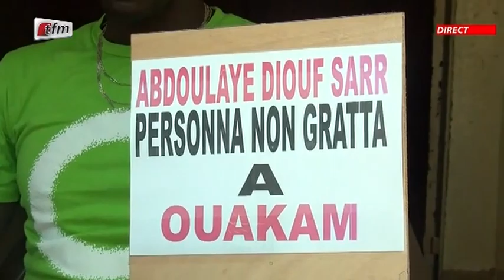JT Français 20h du 27 Juin 2021 présenté par Sokhna Natta Mbaye